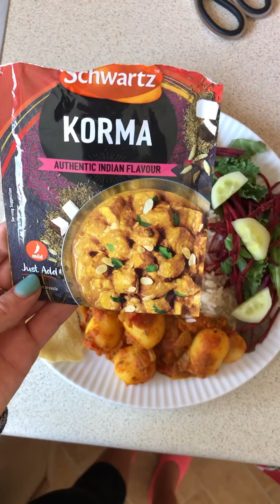What I Eat In A Day Following The Slimming World Plan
🌟Breakfast = 1 syn

Fat free vanilla yoghurt = 1
Kiwi = Free

🌟Lunch = 6 syns X1 HEA & X1 HEB

Sweet pickle, 1 tbsp = 1
Weight watchers white wrap = HeB
X2 Light cheese slices = HeA
X1 Muller light vanilla with dark chocolate sprinkles = 0.5
Skinny whip bar = 4.5
Banana = Free
Strawberries = Speed

🌟Dinner = 5 syns

Long grain rice = Free
Korma = 2
Bombay potatoes = 1.5
Poppadom = 1.5
Salad = Free

🌟🌟Total syns used: 12 syns & X1 HeA & X1 HeB🌟🌟

Head over to my Instagram too! - @laurahatherall

xxxxx